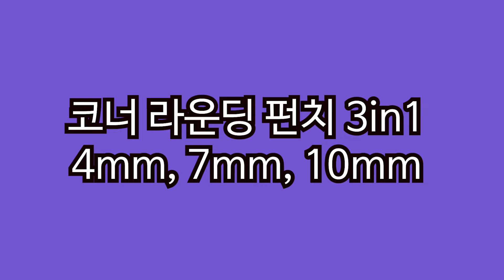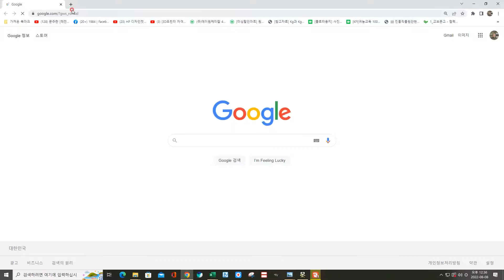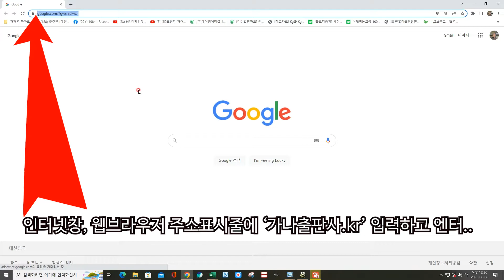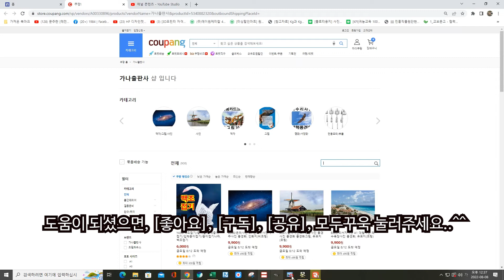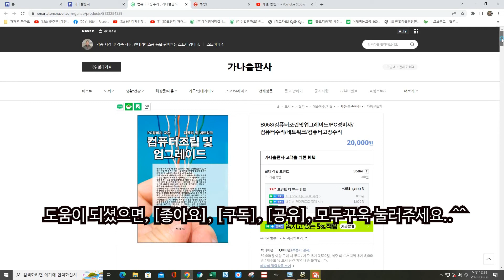코너라운딩펀치3in1 4mm 7mm 10mm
코너 가장자리를 4mm, 7mm, 10mm, 이렇게 3가지 사이즈로 라운딩을 할 수 있는 코너 라운딩 펀치 3in1 입니다.
아래 링크를 클릭하면 제품 상세설명 페이지로 연결되어 자세하게 보실 수 있고요, 직접 구입하실 수도 있습니다.
감사합니다.